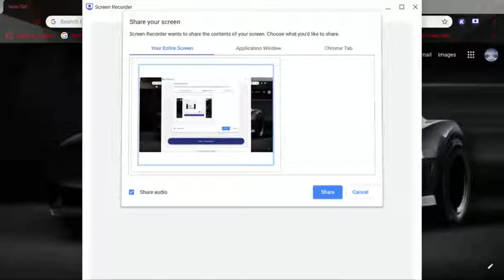Turboprop Flight Simulator water landning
and then i decided to sink it